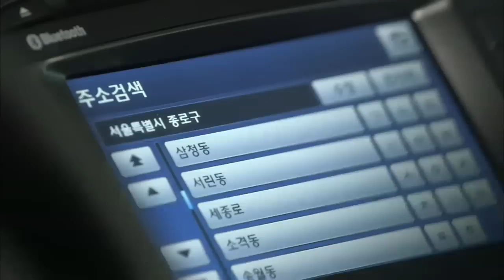SBS [야왕] - 하이라이트 영상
야망을 위해 사랑을 버린 여자(수애)와 사랑했기에 더 잔혹할 수 밖에 없는 남자(권상우).. 그들의 가슴 시린 이야기. 사랑이란 이름의 전쟁 "야왕" 14일(월) 여러분을 찾아갑니다.